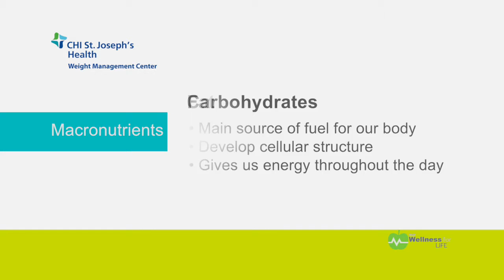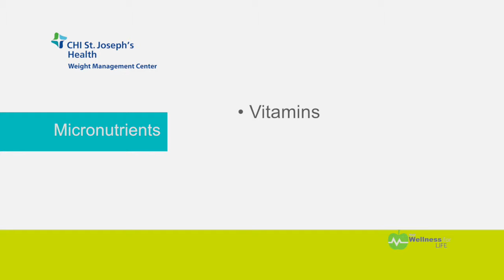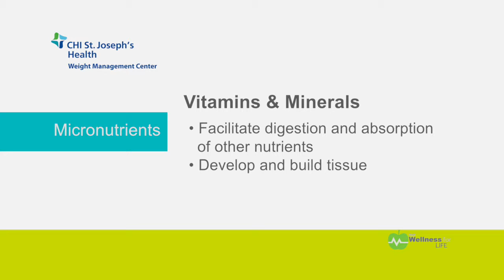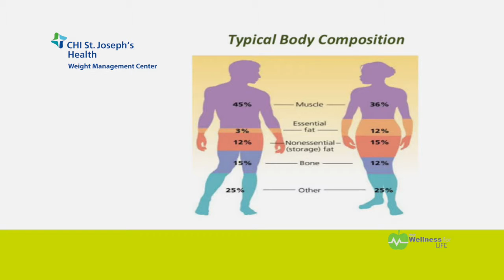Weight Management - Nutrition Pt. 1